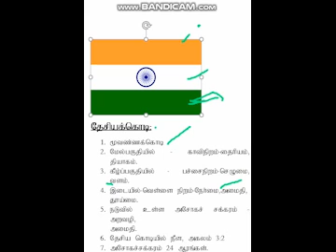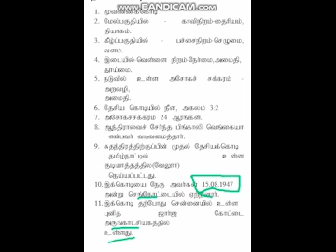NATIONAL FLAG full details/ தேசியக்கொடி பற்றி/ Tnpsc group4, 2 exams/tnusrb/samuntnpsc